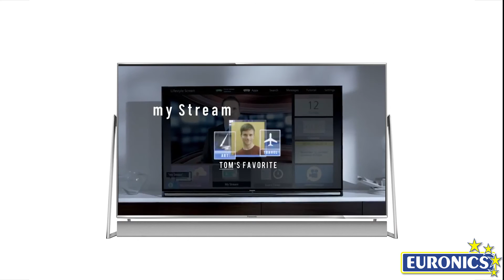Panasonic | Smart TV LED 3D 4K HDR | TX-58DX800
I televisori Panasonic della serie DX800 sono Smart TV 3D dotate di pannello LED Ultra HD e risoluzione 4K.

Il design all’avanguardia Free Style di Panasonic rende questi TV veri componenti d’arredo dalla leggerezza estrema che si inseriscono in ogni ambiente della casa conferendo eleganza ed armonia.

Il retro del TV è dedicato alle porte di comunicazione, ingressi ed uscite sono numerosi e consentono di interfacciare facilmente ed in modo intuitivo il dispositivo con apparati esterni.

I TV Panasonic DX800 integrano un processore 4K Studio Master HCX che, unito alla qualità dello schermo Cinema, permettono una resa d’immagine superiore ad ogni altro TV ultra HD. Local Dimming assicura neri profondi e sfumature dettagliate mentre la tecnologia HDR vi trasporterà in una nuova dimensione di colore.